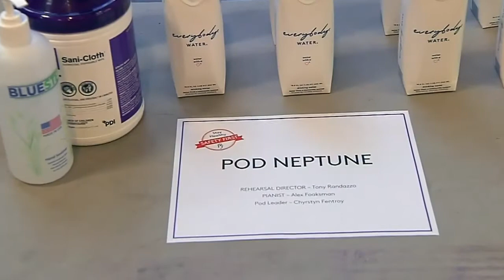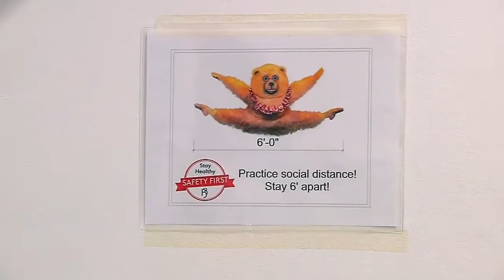Open Studio with Jared Bowen: Boston Ballet's "The Gift"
On this holiday-themed episode of "Open Studio," Jared Bowen goes behind the scenes of Boston Ballet's new program, "The Gift," to show us how the company is rehearsing in an era of social distancing.